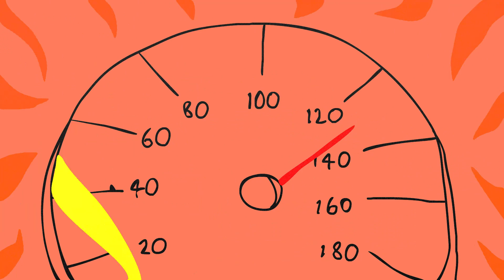Attention® - Crispé (Animated)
Crispé is a French Pop / French Reggaeton song by Attention®
This is the animated music video for Crispé

Lyrics:

Crispé, crispé
Crispé sans ta voix, yeah
Crispé sans toi là, yeah
Je fais le deuil de ma joie, ouais
Crispé, crispé
Fait vide dans l'appart', yeah
Fait froid sans tes câlins
Dans l'noir jusqu'au matin

Baby, ton absence m'angoisse, yeah
C'est la nuit sans tes journées
Le sommeil m'est arraché, ouais

Crispé, crispé
Reine du désarroi, yeah
Brisé, en émoi, ouais
J'enchaîne les Gauloises, hé
Crispé, crispé
Ici, seul, abandonné
Ton esprit qui me hante, yeah
Et je remplis le cendrier

Bébé, you were my everything
Every day was amazing
Now the daylight is waning thin

Femme,
Dans ma collection de photographes de nous deux,
ensemble, heureux, je reconnais ta lueur amoureuse
et j'trouve ça merveilleux

Ah,
Si le destin ne nous avait séparés,
je ne serais pas accablé du tourment de ces durs regrets,
j'aurais préféré te garder à mes côtés au lieu de te perdre à jamais

Oh,
Mes poumons n'en peuvent plus des cigarettes que je fume,
mais la fraise je rallume et je remplis la pièce de brume,
car sans ta chaleur là, je brûle et je perds doucement la vue

Hé,
Tu m'appelles au téléphone et ta voix froide et monotone
frappe un contraste résonnant dans l'espace vaste des différences
qui maintenant, hélas et tristement nous font vivre séparément

(SEO - attention crispé, reggaeton français, pop français, crispé chanson, chanson crispé)

Attention® is a registered trademark